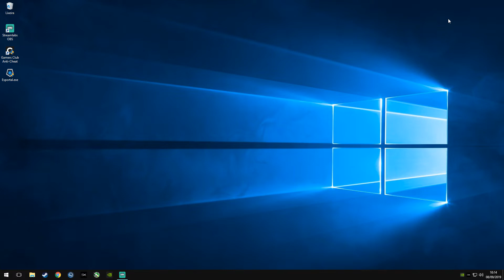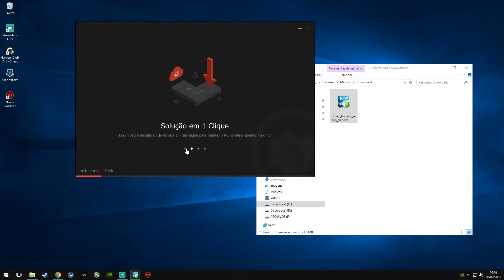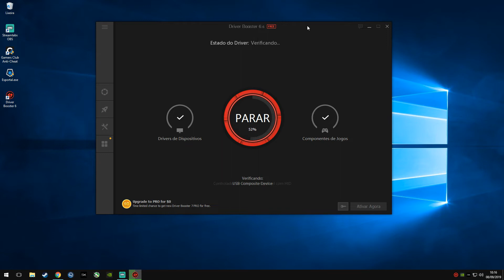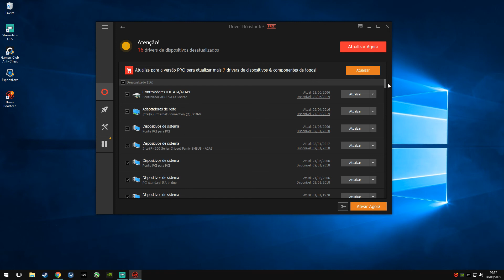Como atualizar os drivers do seu computador! | RapidTutors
Como atualizar os drivers do seu computador, atualizar drivers de vídeo, áudio e etc.